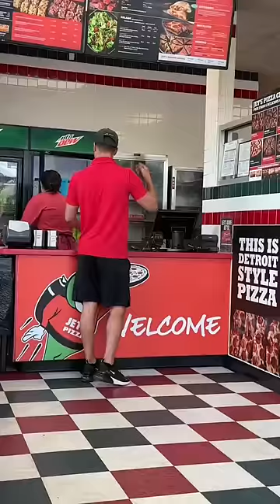Man delivers 30 pizzas without a car! 🤯